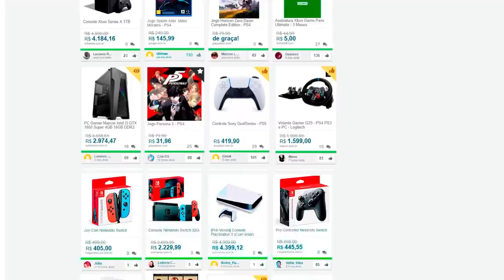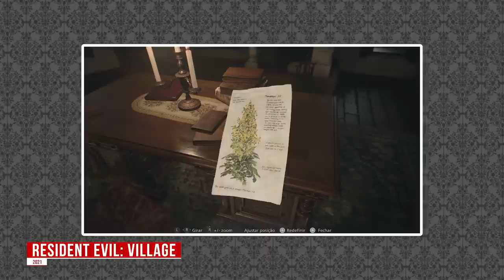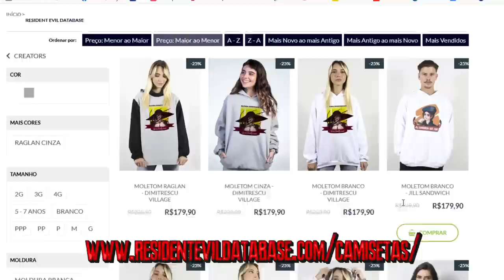O QUE ACHEI dos 4 Lordes (e da Mãe Miranda!) de RESIDENT EVIL VILLAGE? 🤔 (Contém spoilers!)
Seja bem vindo a mais um vídeo aqui no Resident Evil Database, onde eu comento sobre o que achei dos 4 Lordes, e da Mãe Miranda, em Resident Evil Village!

💌 FALE CONOSCO!